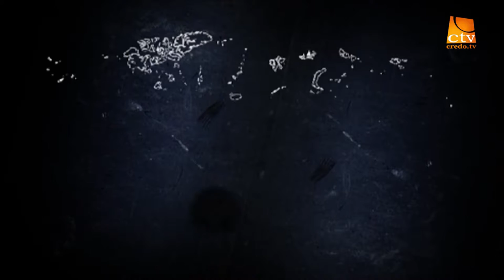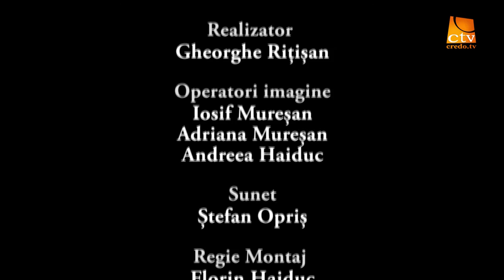50. Pana la marginile pamantului - Don McCurry (ses 2)